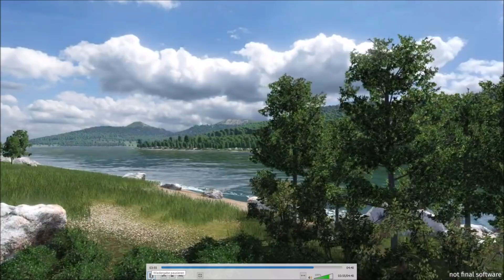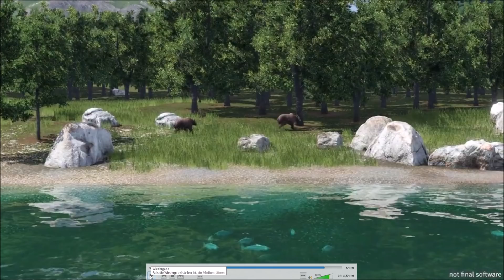Transport Fever 2 World Editing: Meine Gedanken dazu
Die erste Folge des Entwicklertagesbuchs von Urban Games zu Transport Fever 2 ist erschienen. Im ersten Teil dreht sich alles um die Kartenerstellung und wie ihr diese verändert könnt.

In diesem Video schauen wir uns gemeinsam das Video an und ich erzähle euch ein wenig was ich aus dem gesehenen Schlussfolgere.